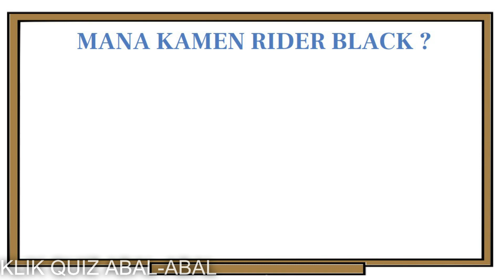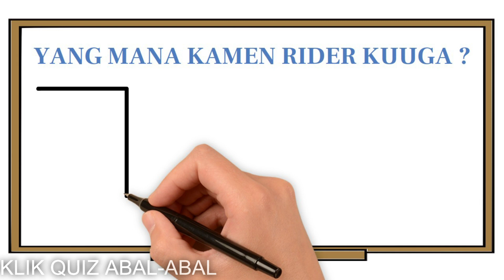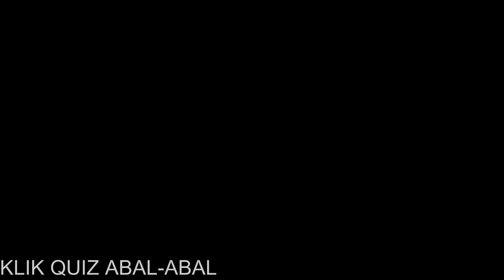TEBAK GAMBAR KAMEN RIDER BLACK, FUSION ULTRAMAN LEGEND, ULTRAMAN...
Semoga Terhibur
JANGAN LUPA !!!